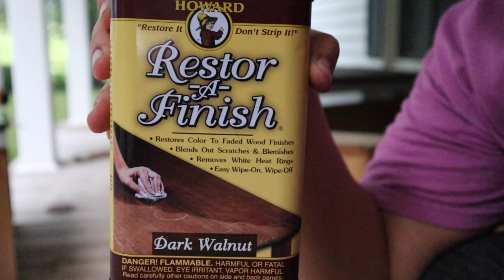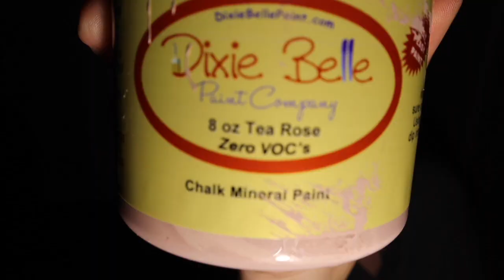Help Me! | Fixing my Coffe Table + Paint a Chest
This video is a little bit all over the place, but I wanted you guys to help me fix my coffee table and paint my chest of drawers! I will list everything I used below.

Paint on Coffee Table: Annie Sloan Chalk Paint - French Linen
Stain on Coffee Table: Minwax - Dark Walnut
Sealer on Coffee Table: Minwax - One Coat Polyurethane

Paint on Chest: Dixie Belle - Tea Rose
Drawers on Chest: Howard's Restore-A-Finish - Walnut
Sealer of Chest: Sealer on Coffee Table: Minwax - One Coat Polyurethane